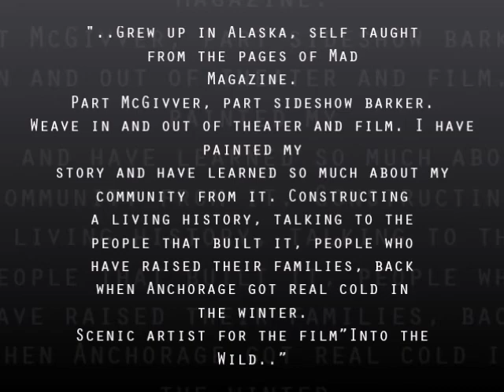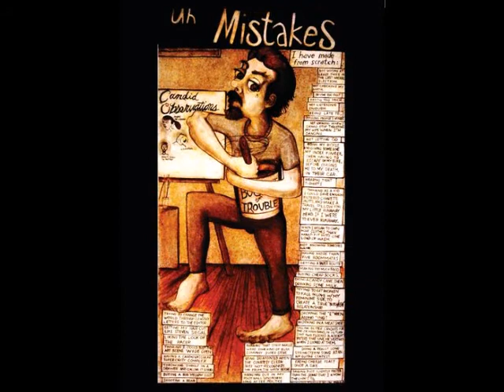An Alaskan artist Duke Russell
Virtual Art Museum (V.A.M.) ‎glad to share another great collaboration!‎     ‎ The film shows a beautiful exhibition of wonderful ‎an Alaskan Artist Duke Russell. ‎Musical tracks written by an Alaskan Composer Lena Lukina.